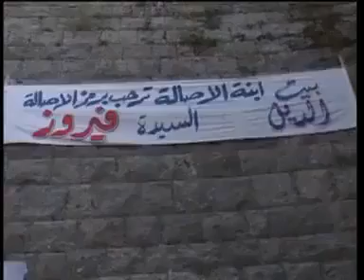فيروز/نحنا والقمر جيران